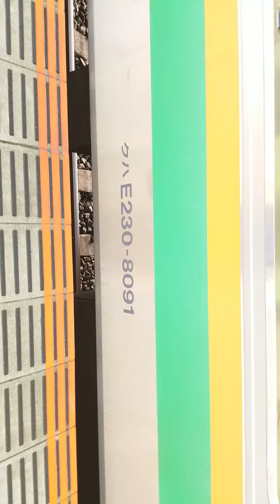E231系U-591&E233系E52東海道線普通沼津行後5両平塚行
1573E
小金井始発【平日ダイヤのみ】
HITACHI-IGBT-VVVF&
HITACHI-IGBT-MT75-VVVF